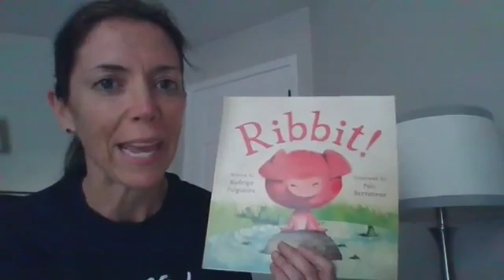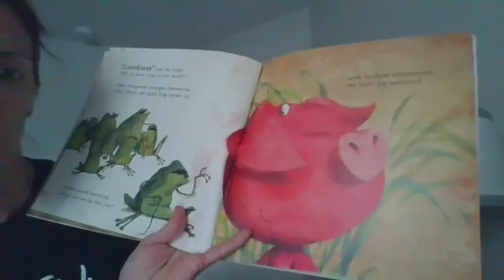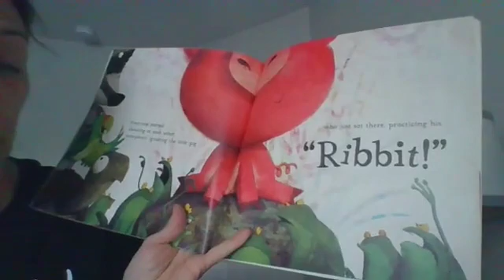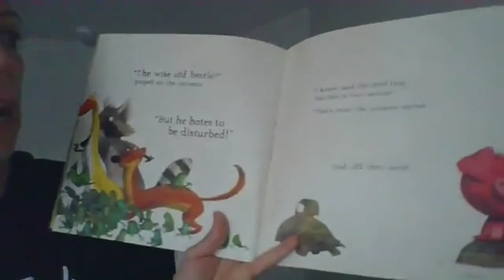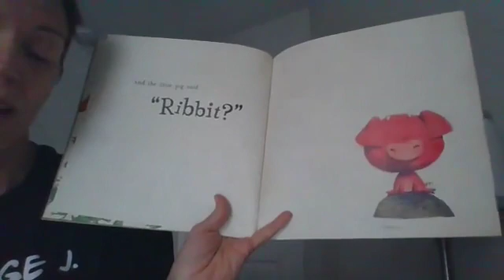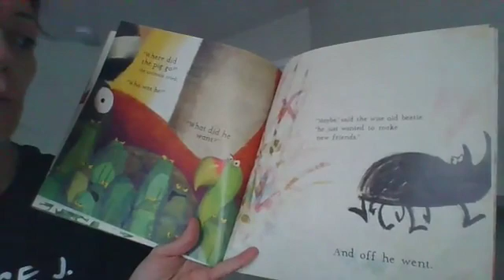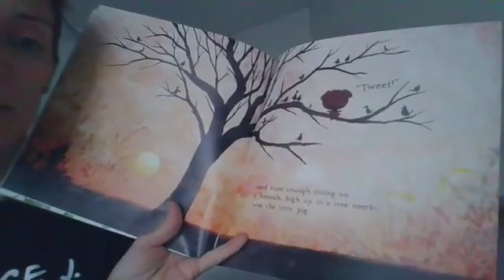Mrs. Guinan reads Ribbit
Thank you Mrs. Guinan for reading Ribbit by Rodrigo Folguiera!